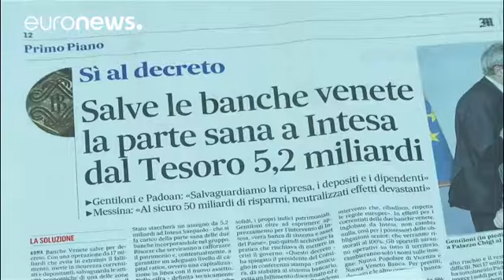Αντιδρούν οι οικονομολόγοι για τη διάσωση των τραπεζών - economy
Την οργή πολλών οικονομολόγων έχει προκαλέσει η αδιάλακτη στάση της Sanpaolo Intesa στην οποία θα περάσει μόνο το ενεργητικό κομμάτι των δύο προβληματικών τραπεζών της Ιταλίας.

«Είναι μεγάλη ντροπή για τη χώρα μας. Ένα κράτος δικαίου να δέχεται τις απεχθείς ρήτρες των τραπεζικών οργανισμών. Ας φέρουμε ως παράδειγμα όχι μόνο τη Γερμανία, αλλά και την Ισπανία. Πρόσφατα, σε ανάλογη περίπτωση η τράπεζα Σαταντέρ δεν πήρε μόνο τα ασημικά, δηλαδή το καλό κομμάτι της συμφωνίας, αλλά ανέλαβε και το παθ…